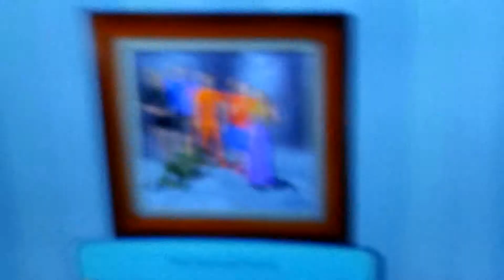Meet the new diamond family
Sim 3 update